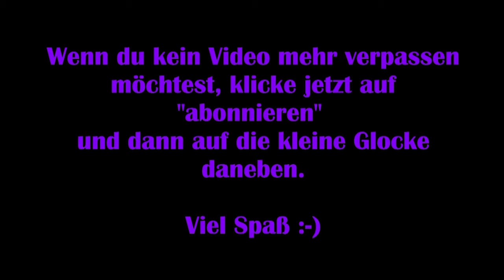Resident Evil 3 Remake: Deutsch #19 - Endlich, Impfstoff [Lets Play]